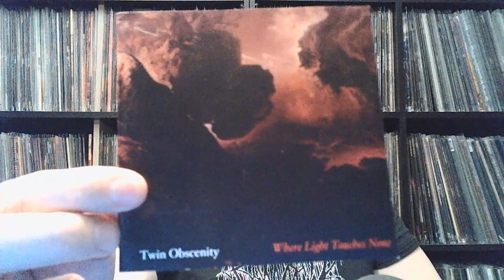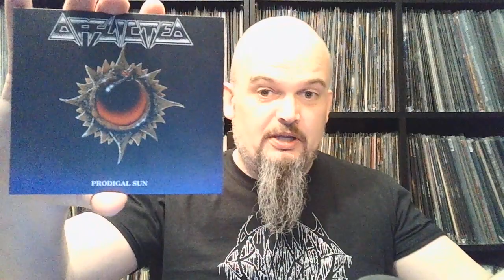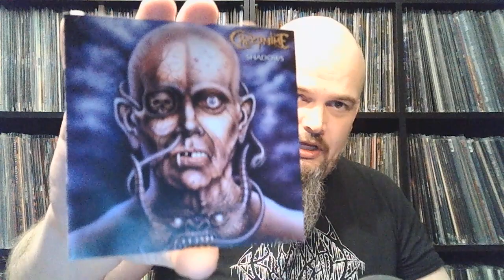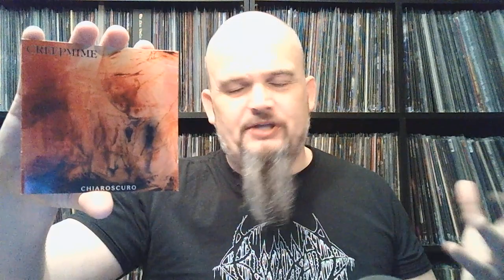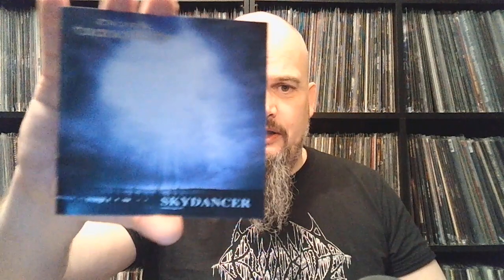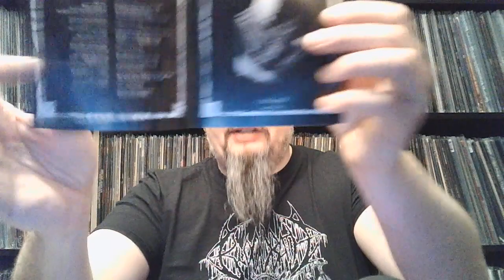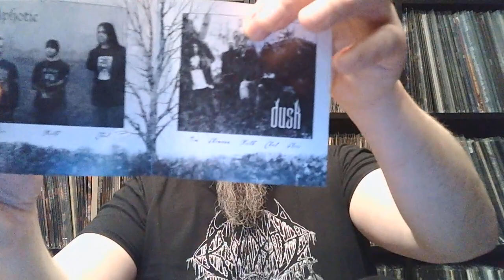Into the Crypt of Roger Episode #1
A type of what's spinning, were I go into the collection and pull out random stuff I want to revisit. Hope you enjoy. Links below to it all. Cheers.

Destruktor - Nailed
Destruktor - Opprobrium